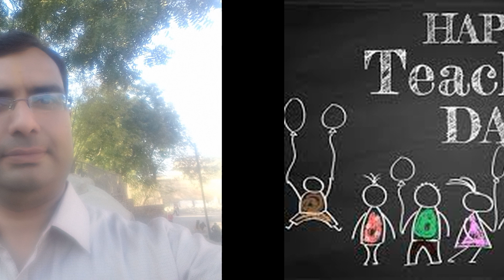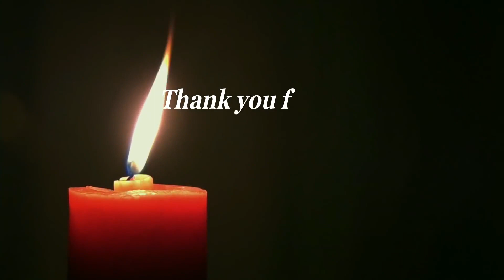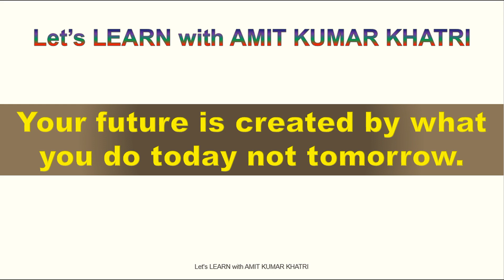TEACHERS DAY SPEECH 2020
Let's LEARN with AMIT KUMAR KHATRI is education channel for competitive exam like UPSC, RPSC, ANY STATE PCS, NET, SSC, BANK and more.